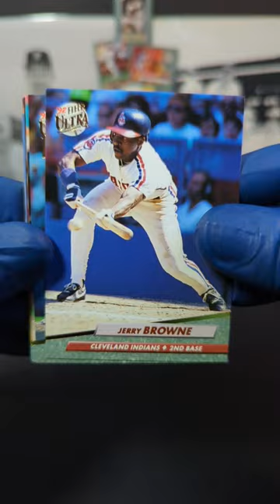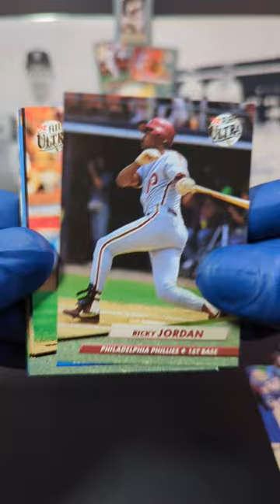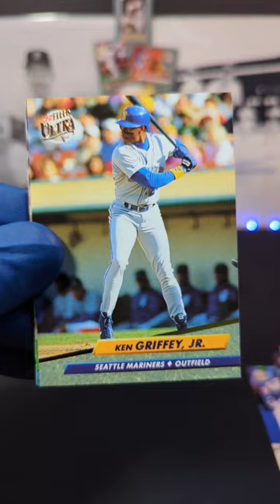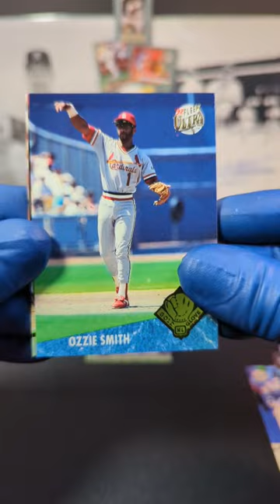Ken Griffey Jr. Pull 🔥🔥packopening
Another pack opening of 1992 Fleer Ultra Baseball cards. What do you think of these cards do you like the awesome 90's graphics?